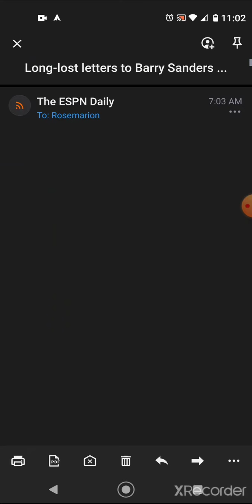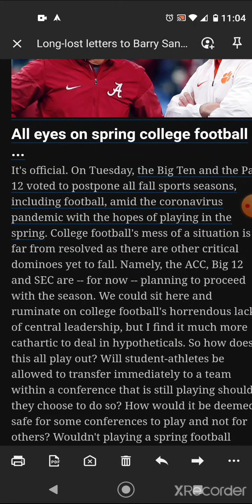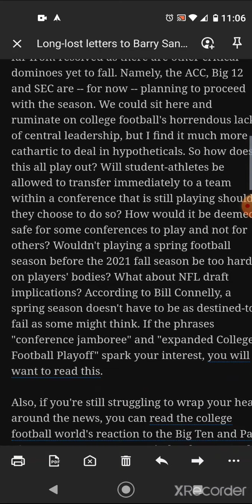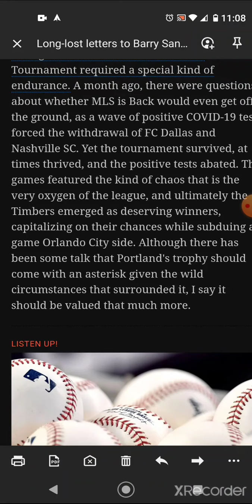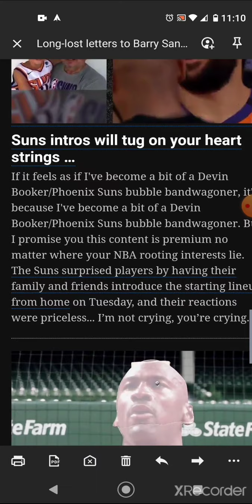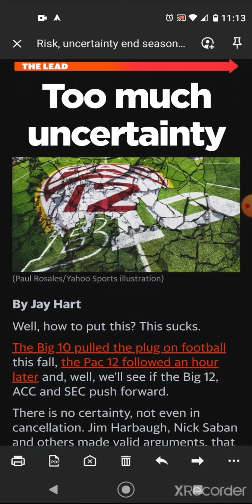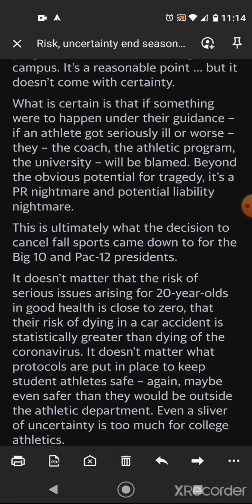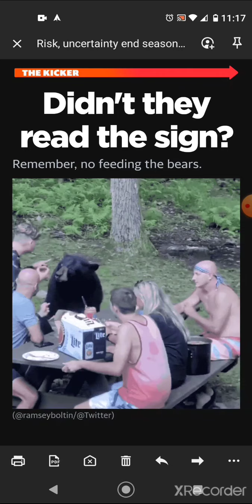Sports 48.2; Spring CFB, Meh. Aiming At Celebrities